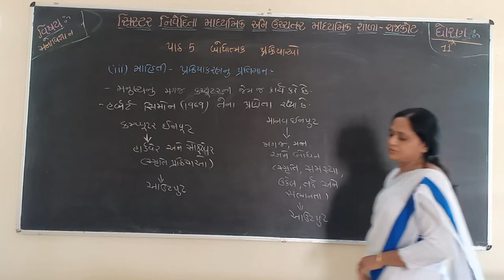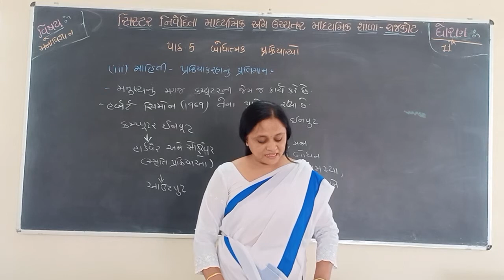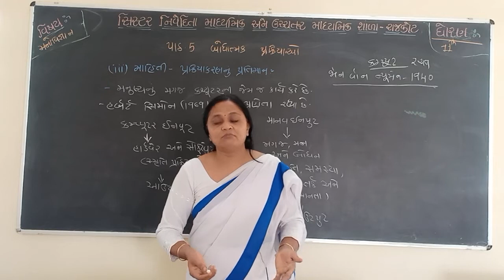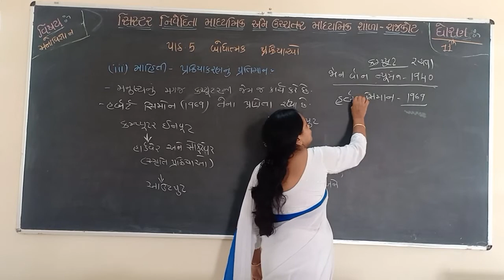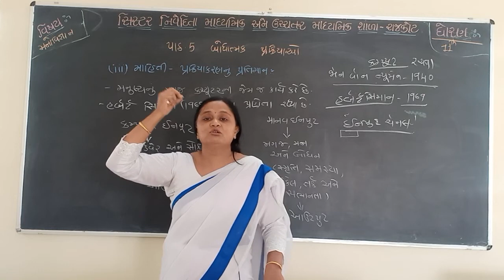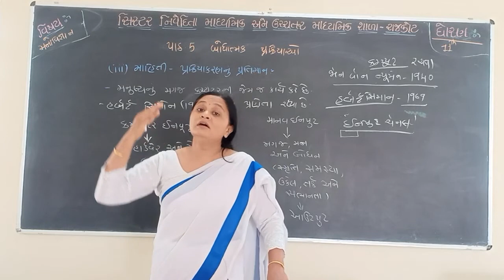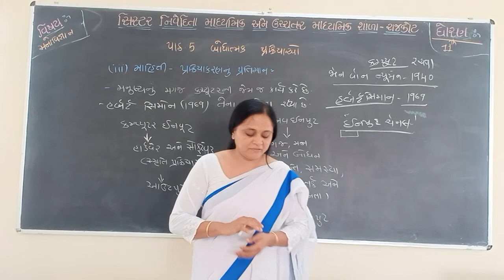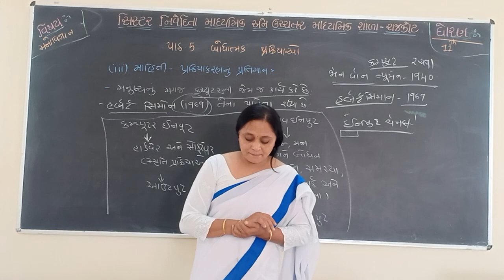STD 11TH PSYCHOLOGY CHAP-5 (PART 2)